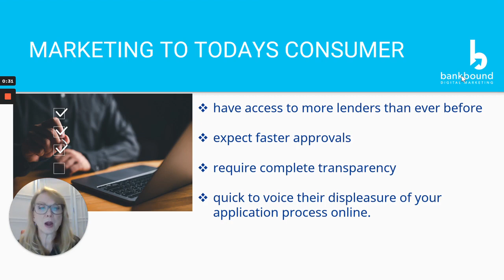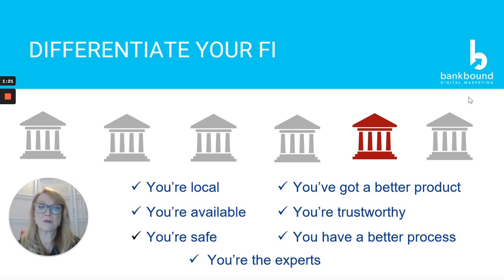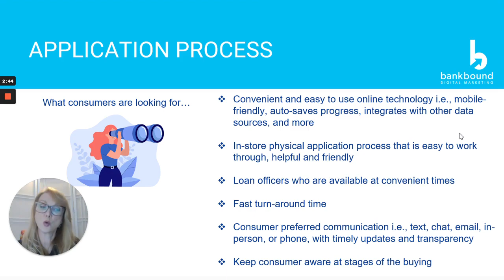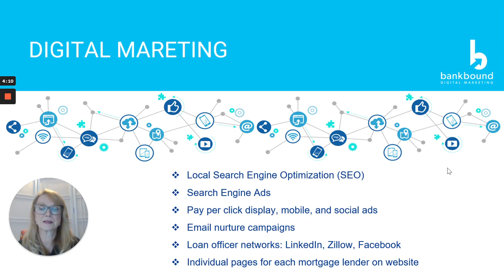3 Steps To Better Mortgage Marketing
Mortgage marketing has changed. Consumers have access to more lenders than ever before. They expect faster approvals require complete transparency. They are quick to voice their displeasure of your application process online. In order to generate mortgage leads for your community bank, we recommend a deliberate three-part strategy.

First, start with defining your differentiation. Consumers need to know why they should trust your bank for their mortgage. Here's a few ideas for differentiating your financial institution:

You're local. Banking locally has many benefits including convenience, personal interaction, and decision making that ties the surrounding community and economy into account.

You're available. You provide white glove service the whole way through closing and after you're safe. Your bank has a long history of helping local people and businesses.

You're the experts. You know, every mortgage type and assistance program available. You've got a better product. Your rates and fees are amazing.

You're trustworthy. Your glowing reviews from consumers and businesses speak for themselves.

All of this brings us to part two of our strategy. A lot of online lenders appear to have simplified the entire application process, and consumers expect you to do the same. They want online application technology that is easy to use and convenient, mobile friendly, autosaves progress, integrates with other data sources, simple to work through, easy to understand, et cetera, in-store application process that's even better.

They also want loan officers who are available at convenient times, sometimes all the time, a physical application process that's easy to work through, amazingly helpful, and people friendly, fast turnaround time, communication way, they like it. Text, chat, email, in person and phone with timely updates and transparency and being kept aware at all stages of the buying cycle. Basically, help them where they want it and being kept aware at all stages of the buying cycle. Basically, help them when they want to know, go do or buy.

Lastly, part three of our strategy is using digital marketing. It's all about using the right tools to reach your ideal audience at each stage of the buying cycle. Whether you're trying to generate mortgage leads or grow accounts, these digital marketing ideas are a perfect way to supplement your traditional marketing campaigns:

Utilize local search engine optimization SEO to make sure you're appearing prominently in Google and being maps for relevant search queries, and that your product pages appear prominently in search engine results.

While there are always a certain number of people in your target market searching for products and lenders, there are a great deal more who are searching for help with related questions that you can answer with relevant educational content.

Look at search engine ads and consider allocating budget towards prominent ad placement above local organic results in search engines like Google and Main.

Also look at pay per click display ads, mobile ads, and social ads, which allow you to cost effectively reach specific audiences across 90% of the internet.

For visitors that have already engaged with your website, you can use remarketing ads to entice them to return to your website.

Email nurture campaigns provide the opportunity to create and nurture leads with relevant email communications. And don't forget to leverage the personal networks of your loan officers.

Make sure to get them on LinkedIn, Zillow, Facebook, and others, so that they can build their own personal brand with local realtors, past clients and prospects.

And also remember to create individual pages for each of your mortgage lenders on your website.

If you have any questions or are interested in more solutions to maximize your marketing efforts, reach out to the marketing team at Bank Bound Digital Marketing. We work exclusively with financial institutions using proven data-driven marketing to ensure that our clients get the best return on investment.